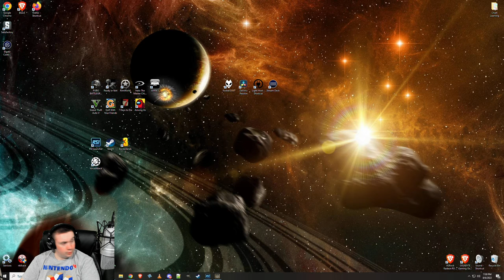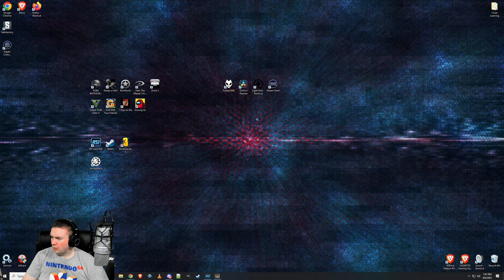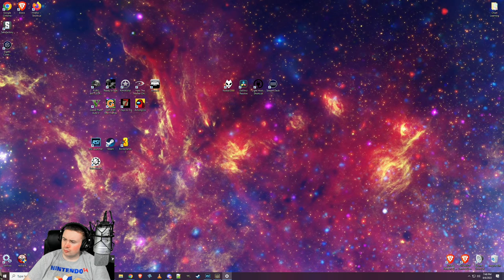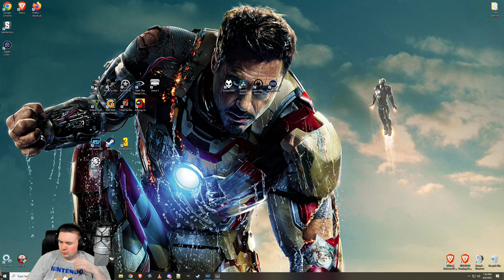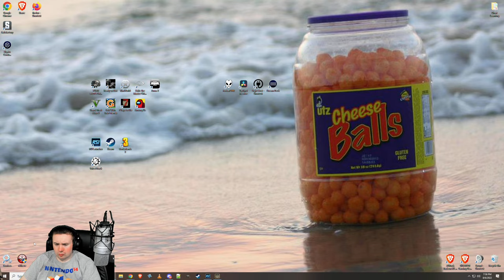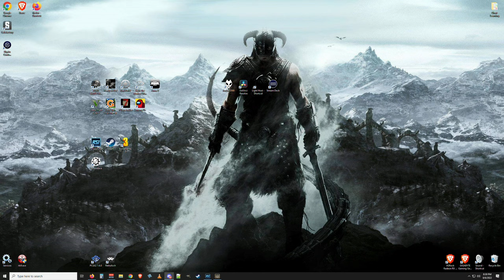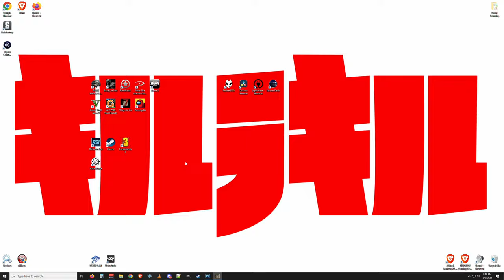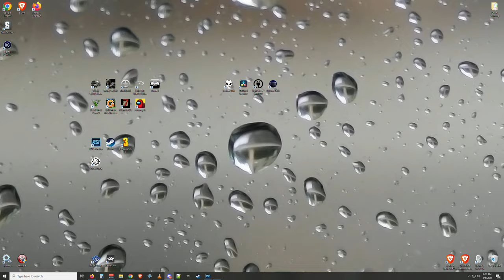Lets play some Jumptown in Star Citizen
Lets play some Star citizen and check out Jumptown